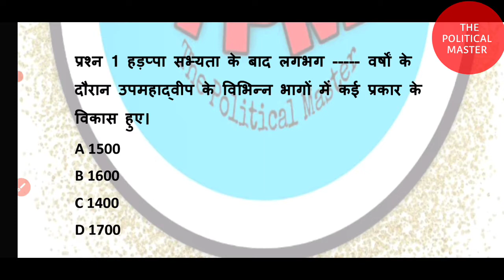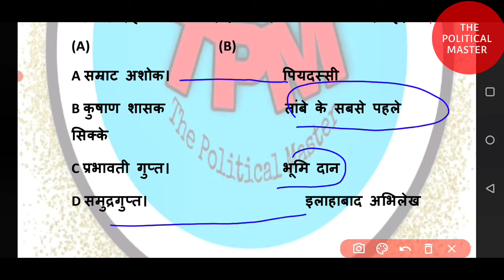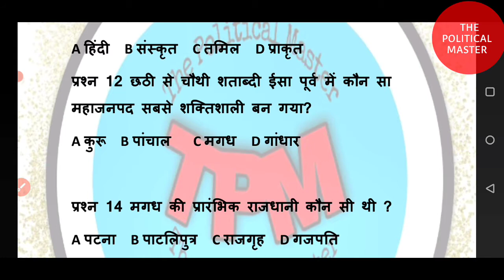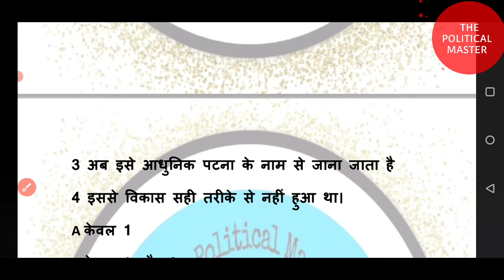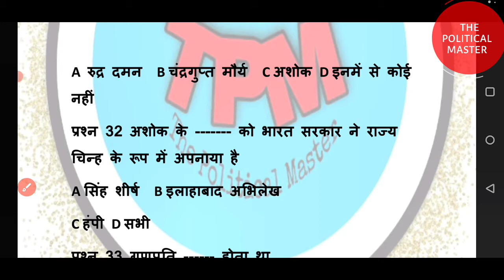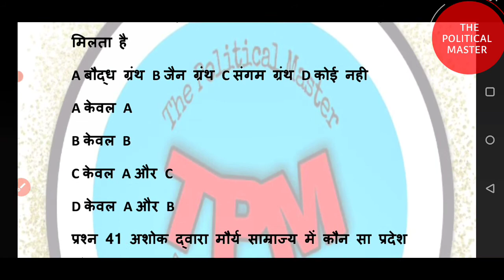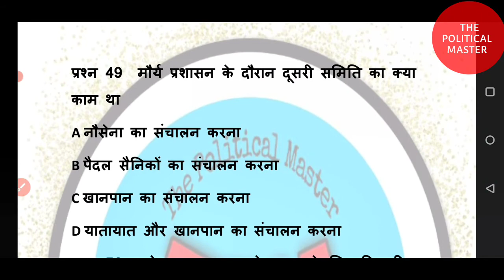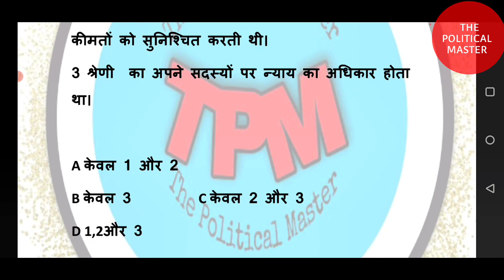Cbse class 12th History Chapter 2 | Raja, Kisan Aur Nagar Most Important MCQ Term -1 Exam 2021-22🔥✌️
cbse
cbse class 12th history
12th history most important notes in hindi
history notes for term 1 exam 2021-22
cbse class 12th history chapter 2 mcq
Raja Kisan Aur Nagar most important mcq
History chapter 2 most Important Notes
Raja kisan aur nagar top 50 Mcq
cbse most Important Mcq today
cbse latest update for exam 2021-22
itihaas chapter 2 most important MCQ for term 1 Examination

cbse examination 2021-22